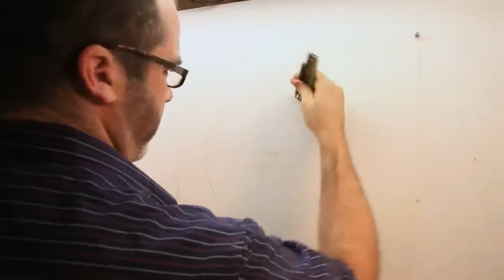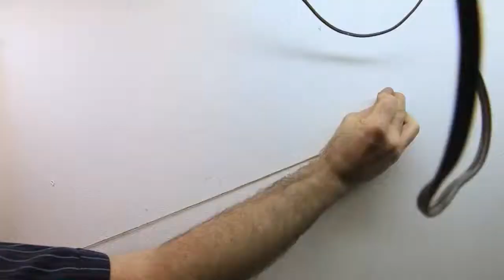Detroit Performs Clip | Gregory Euclide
Air Date: 9/03/13 Painter Gregory Euclide uses man-made materials found in nature to convey his message and passion in his work.  Detroit Performs 111/Segment 4